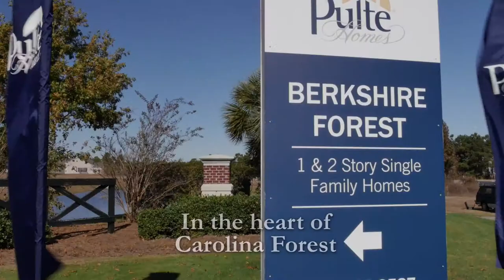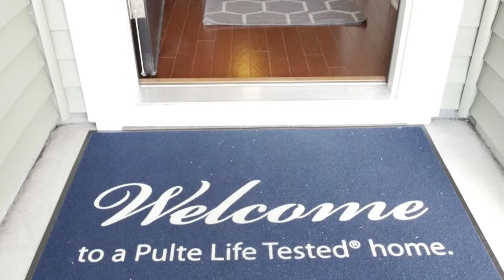Neighborhood Development Promo - Pulte Homes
Video production and Editing by Sea Island Media